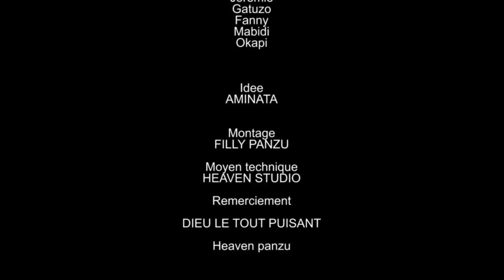GAG: MABIDI NA JEREMIE NAYEBI TE NANI ASALA BINO 🙄🙄🙄AVC AMINATA,BALOX,JEREMIE,MABIDI